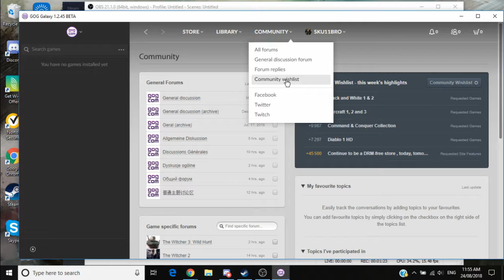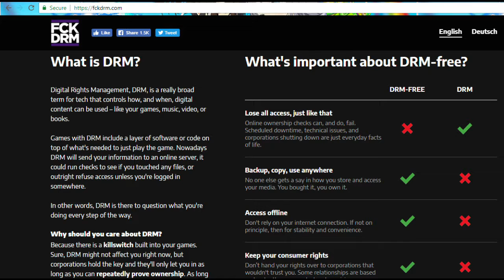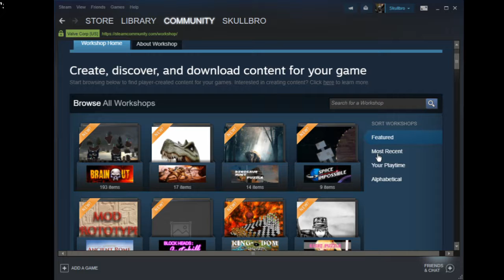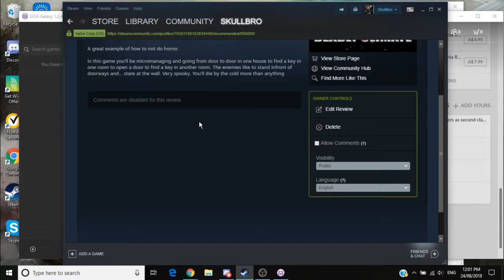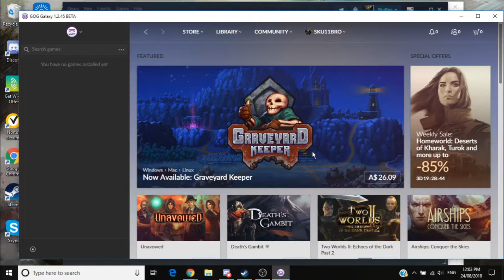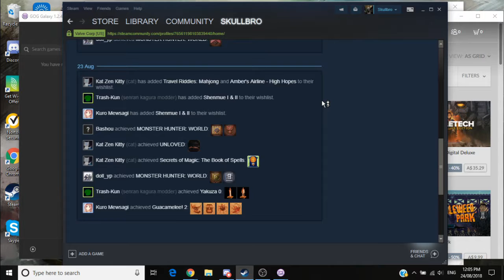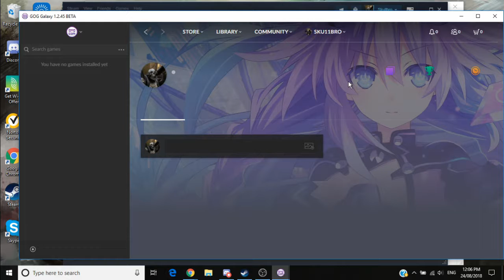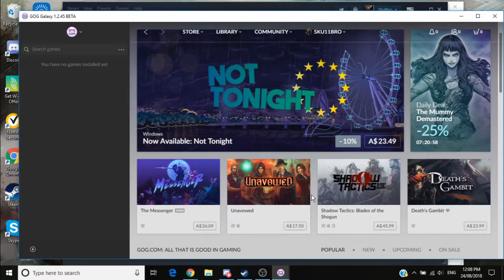Steam vs GOG-Chan I GIT